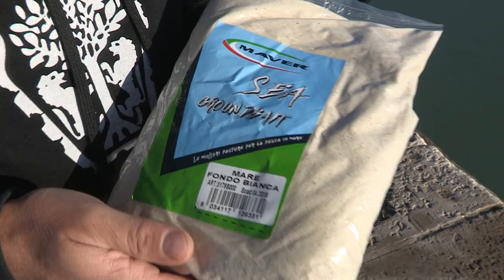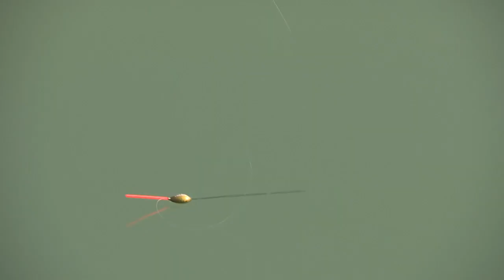MAVER CEFALI IN PORTO